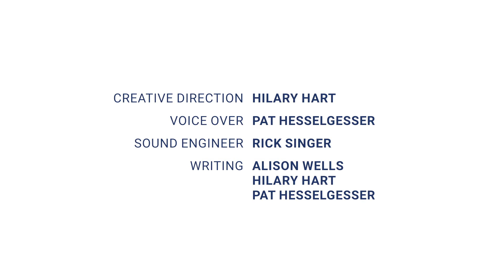Washington Council Trout Unlimited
Together we can save Washington's fish. This video documents work done by Washington State Trout Unlimited chapters and volunteers to improve cold-water fisheries.

From the Washington Council.